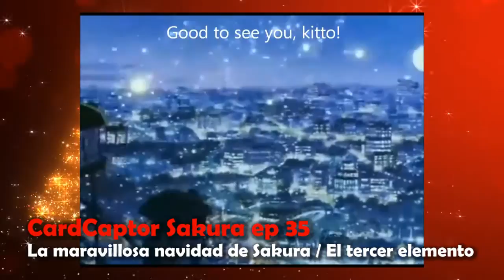Especial - Animes navideños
Nuestro especial de animes navieños.

*Tokyo Godfathers
*CardCaptor Sakura ep 35 - La maravillosa navidad de Sakura / El tercer elemento
*Vandread ep 10 - Amor Blanco
*Azumanga Daioh ep 17 - Diciembre, Santa increíble, Reunión navideña
*Love Hina - Christmas Special
*Shakugan no Shana 2nd ep 22 - Noche Buena
*Lucky Star ep 11 - Formas de pasar la Noche Buena
*Digi Charat Nyo - Christmas Special
*Pokemon ep 65 - Holiday Hi Jynx
*Digimon temporada 2 ep 38 - Una Digi Navidad
*Gintama ep 37
*Gatos Samurai ep 47 - El queso que se robó la Navidad
*Ranma ½ OVA Ep 2 - Las navidades movidas de la familia Tendo.